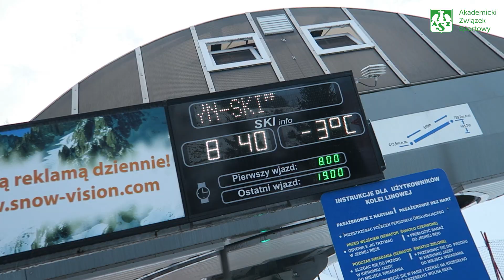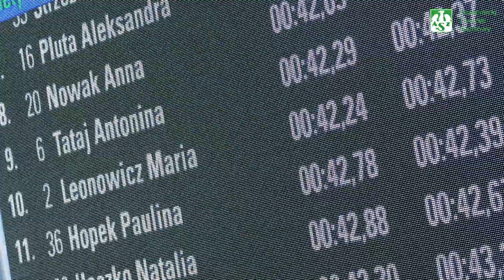AZS Winter Cup 2019/2020 | Kluszkowce, 10.01.2020 | Gadające Głowy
Autor: Michał Szypliński/NTN Snow & More

Muzyka napędzająca narciarzy w tym odcinku: Iron Maiden – The Wicker Man